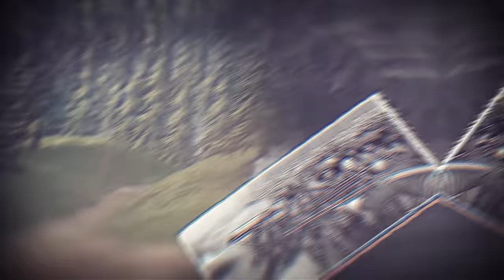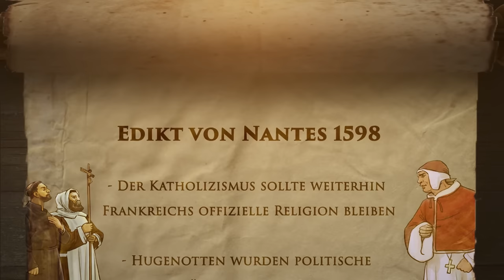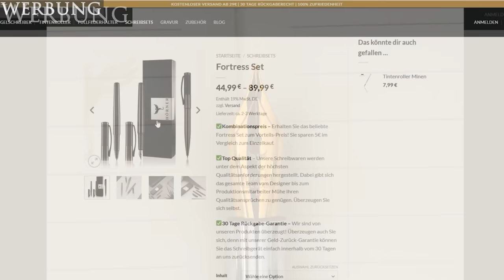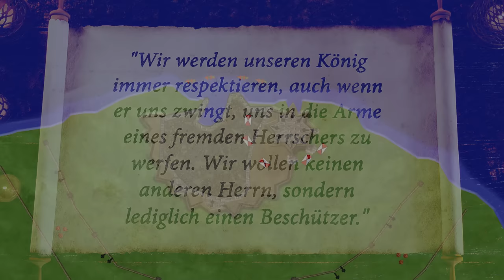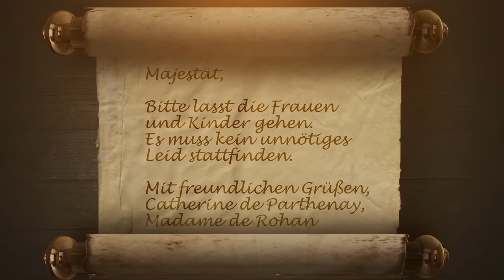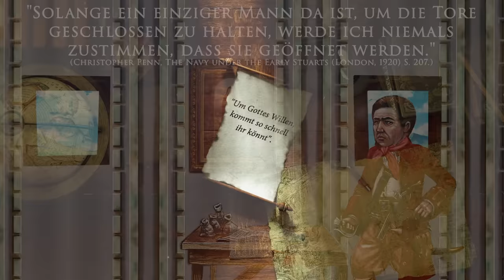Wie eine uneinnehmbare Festung erobert wurde - Die Belagerung von La Rochelle 1627-28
Am 4. August 1627 traf eine 11‘000 Mann starke Armee, geschickt vom französischen König, vor der Stadt La Rochelle ein. Das war der Anfang einer Belagerung, die von beiden Seiten mit äusserster Entschlossenheit geführt wurde. Der Trumpf der Verteidiger war ihre Stadt, die als uneinnehmbare Festung galt – derjenige der Angreifer waren ausgeklügelte Belagerungsgeräte- und Konstruktionen, insbesondere ein 1,5 km langer Seedamm, ein scheinbar unmögliches Monsterprojekt, mit dem sie die Verteidiger von der Aussenwelt abschneiden wollten. La Rochelle war eine der wichtigsten Hochburgen der Hugenotten, der französischen Protestanten und die Belagerung der Stadt markierte den Höhepunkt der französischen Reformationskriege und das Ende der Macht der Hugenotten.  Das ist die Geschichte der Belagerung einer uneinnehmbaren Festung: La Rochelle.

Brauchst du einen Pulli?

Bibliographie
Arcère, Louis Etienne, Histoire de la ville de La Rochelle et du pays d' Aunis, 2 vols., La Rochelle 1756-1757.
Beaulieu-Persac, Philippe Prevost de, Mémoires, Paris, 1913.
Clarke, Jack Alden, Huguenot Warrior. Life and Times of Henri II de Rohan 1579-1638.
Duffy, C., The Fortress in the Early Modern World 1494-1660, London 1979.
Holt, Mack P., The French Wars of Religion 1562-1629, Cambridge 22005.
Parker, Geoffrey, The Thirty Years War, London 1997.
Pontis, Louis de, Memoires du sieur de Pontis qui a servi dans les armees cinquantesix ans sous les rois Henri XIV, Louis XIII et Louis XIV. 2 vols., Paris 1824.
Richelieu, Armand Jean du Plessis, cardinal duc de, Lettres, instructions diplomatiques et papiers d' etat du Cardinal de Richelieu. 8 vols., Paris 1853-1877.
Richelieu, Armand Jean du Plessis, Memoires du cardinal de Richelieu. Ed. for the Societe de l'histoire de France. 10 vols, Paris 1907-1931
Romocki, Siegfried Julius von, Geschichte der Explosivstoffe: Band 1: Geschichte der Sprengstoffchemie, der Sprengtechnik und des Torpedowesens bis zum Beginn der neuesten Zeit, Berlin 1895.